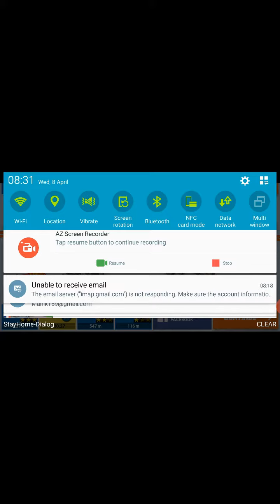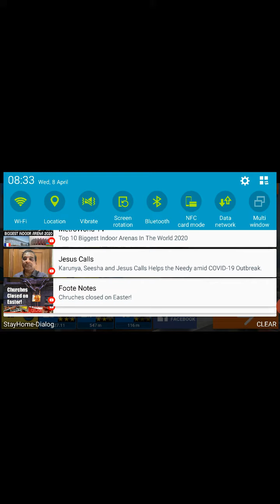Hotwheels race off Third level gameplay in srilanka.